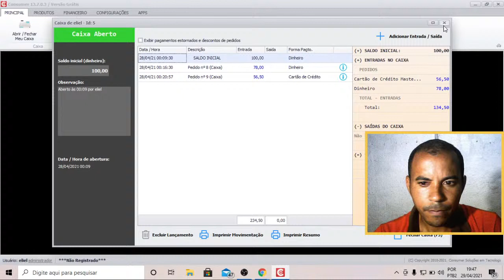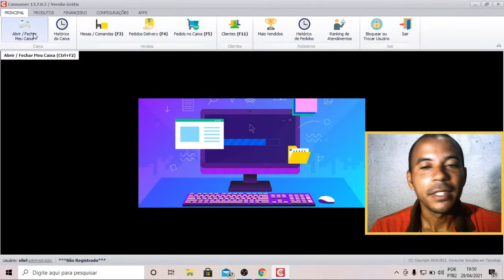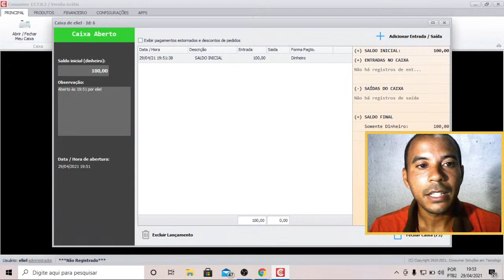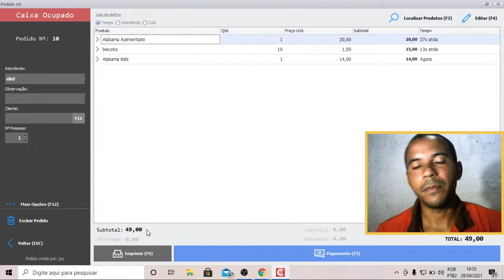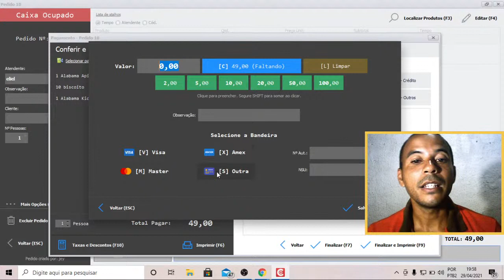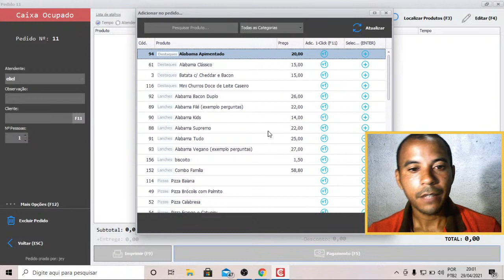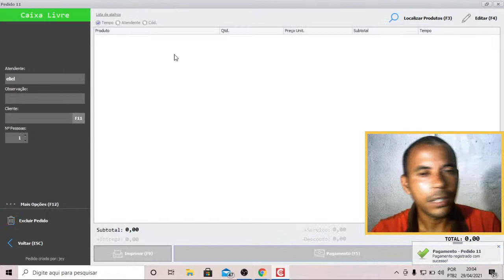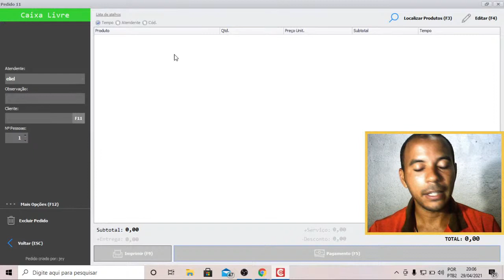CURSO de OPERADOR de CAIXA | AULA PRATICA #2 | Treinamento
Na aula de hoje você irá aprender a usar mais um sistema de frente caixa. Fica até o final para descobrir todo o segredo para se tornar um ótimo operador(a) de caixa.
BAIXE UM O-BOOK DE OPERADOR DE CAIXA DE GRAÇA
VEM NO ZAP: PARA RECEBER O SEU E-BOOK E SABER MAIS SOBRE NOSSOS CURSOS =

\\\ VOCÊ SABIA QUE O AUXILIAR ADMINISTRATIVO É O SETOR QUE MAIS PEGA PESSOAS SEM EXPERIÊNCIA? SAIBA PORQUE =

    SEJA BEM VINDO AO CANAL E VOLTE SEMPRE